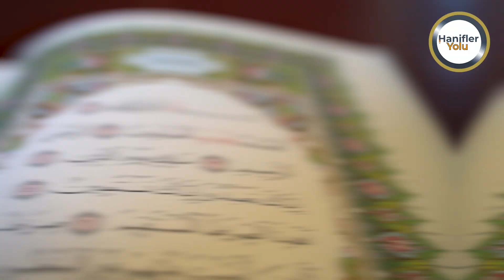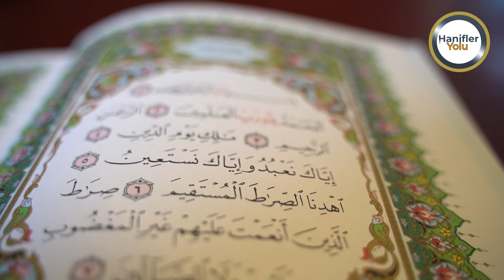Sadece Rabbini Yücelt! | Arif Özkan | Kısa Kesitler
Sadece Rabbini Yücelt!

Resulullah ﷺ buyuruyorki : " من دل على خير فله مثل أجر فاعله " رواه مسلم''Kim bir hayra(iyiliğe) vesile olursa o kimseye hayrı yapan kimsenin ecri gibi ecir vardır'' (Müslim)

Gelin ecirlere beraber ortak olmak için videoyu elimizden geldiği kadar insanlara ulaştıralım ki, Rabbimiz belkide bize rahmet edip, bizim vesilemizle insanları hidayet eder.(Amin)